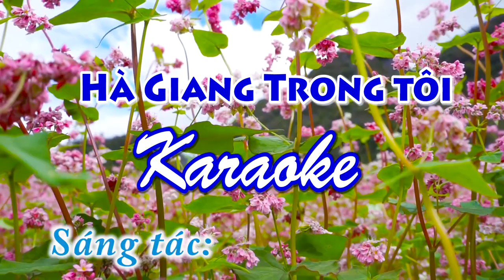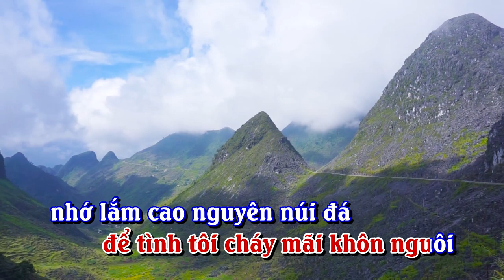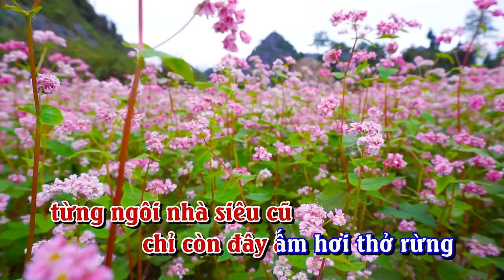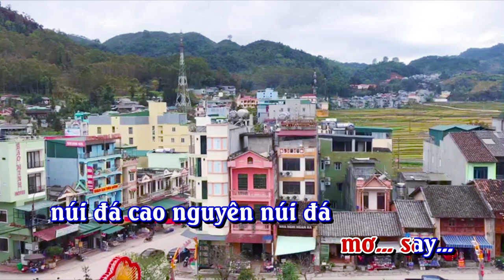Hà Giang trong mơ Karaoke